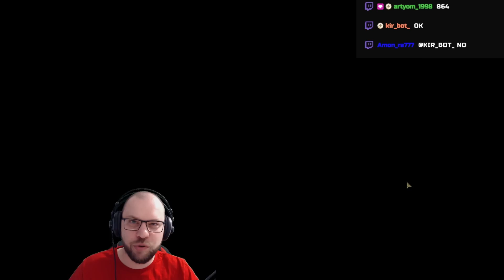ДЕД ВЕРНУЛСЯ! (Darkest Dungeon 2)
Возвращайся. Подземелье ждет тебя... снова.